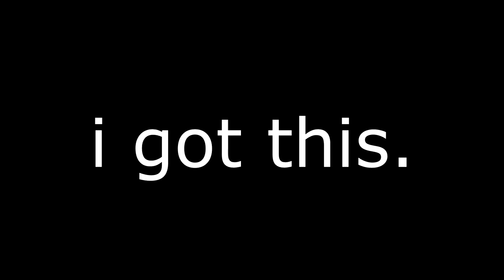RUSHED TO THE EMERGENCY ROOM!!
FAN MAIL:
3DMachines